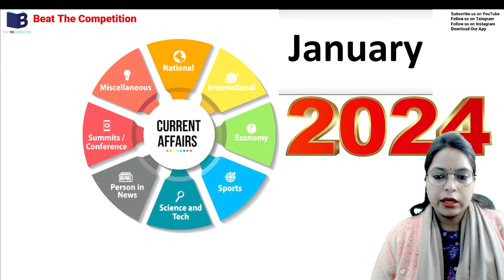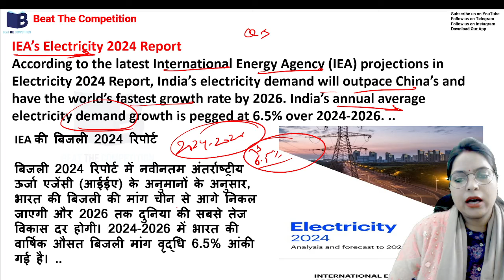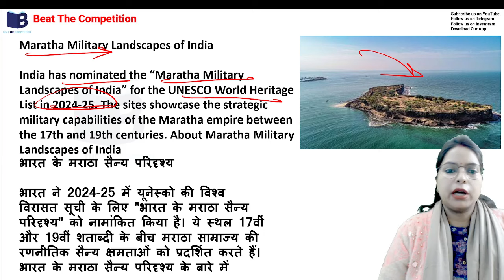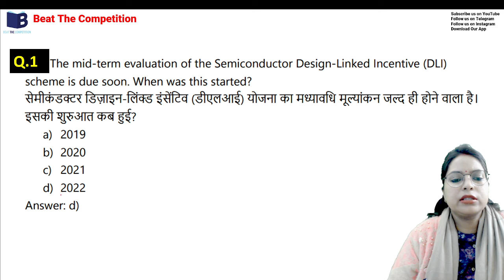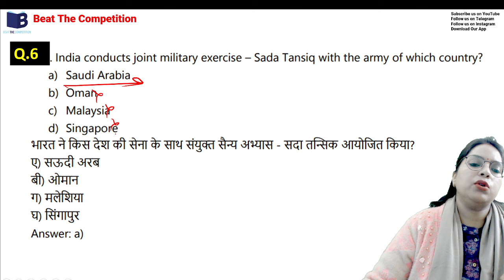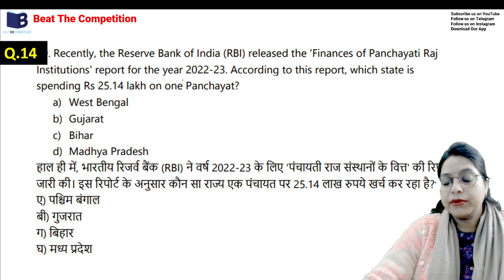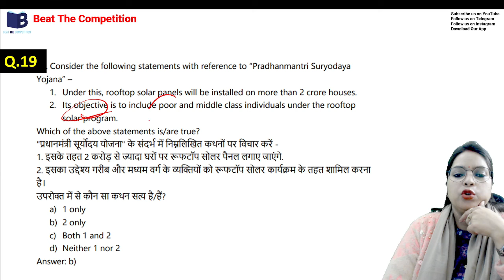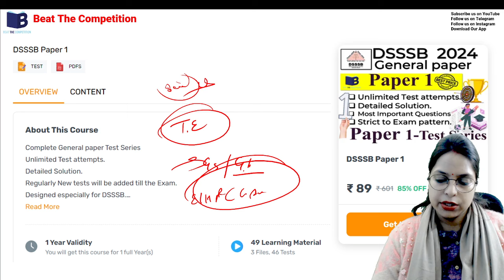DSSSB EXAM 2024 ||NTT/PRT/TGT/PGT ||January Current Affairs 2024